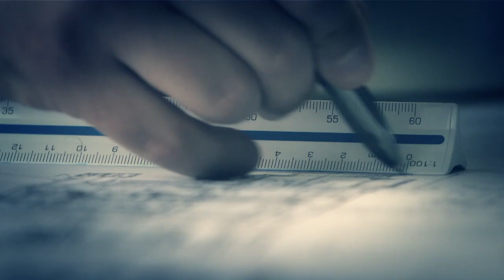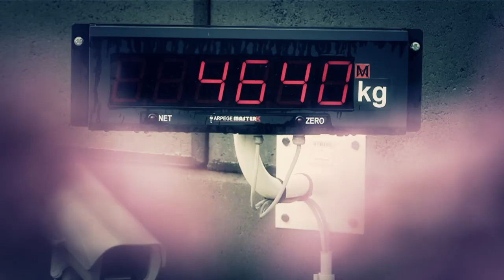COLAS DECONSTRUCTION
Film de présentation de la filiale "Déconstruction" de chez COLAS
Réal: L.Buchemeyer